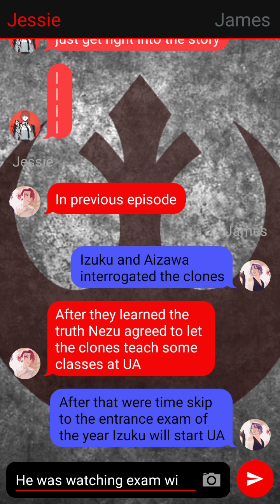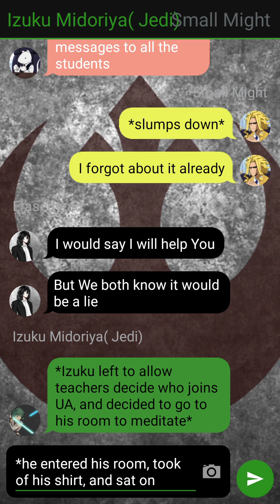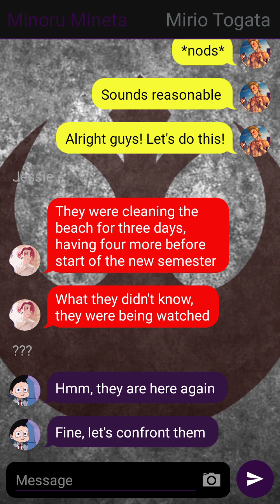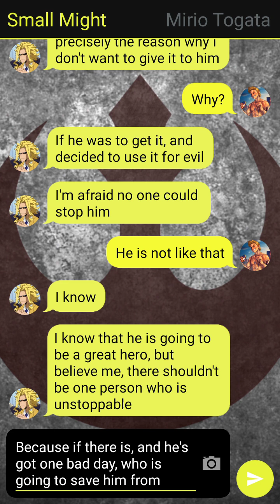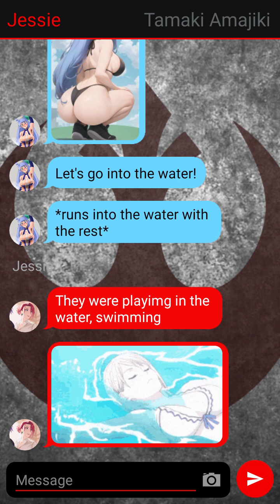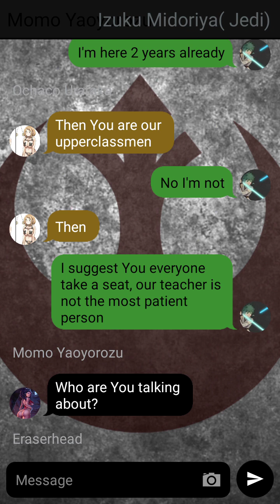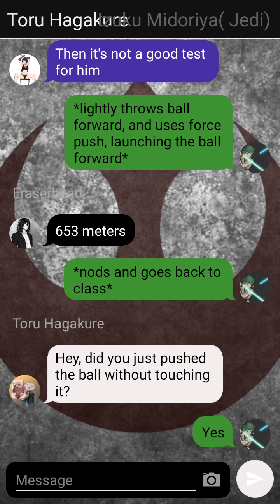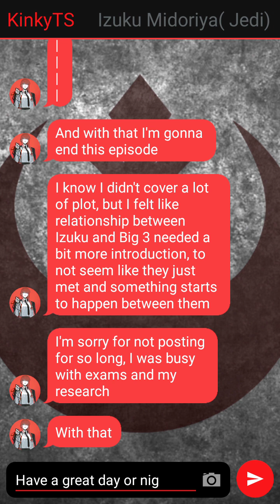Jedi Survivor Deku#7- I Like Firsts, Good Or Bad They're Always Memorable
Hi guys, relatively chill episode with Midoriya introduction to his class and a bit of advancing in his relationship with Big 3